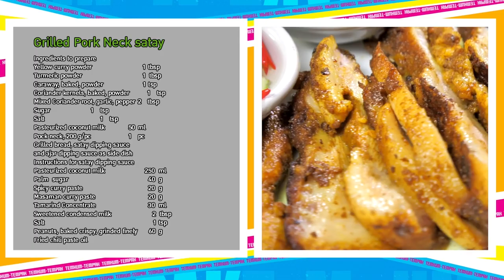รายการ "เต็มปากเต็มคำ" กับโจทย์ (เครื่องเทศ)l เมนู สะเต๊ะคอหมูย่าง | EP.193 [1/3]